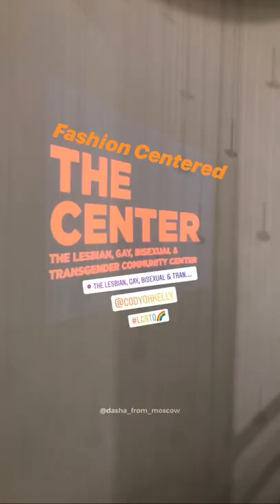LP Instagram Stories 3/06/2019 Fashion Centered fundrasing dinner, LGBT Community Center, New York